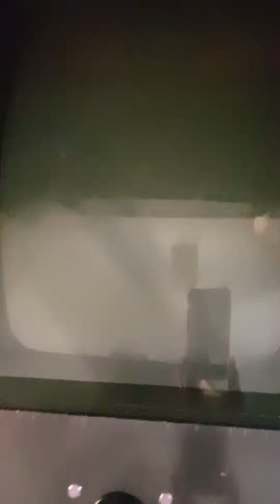Scart tv on arcade PCB doesn't work.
I try to install a normal TV on a Arcade PCB but it doesnt work (just for 1-2sec). Maybee someone got a idee for me?